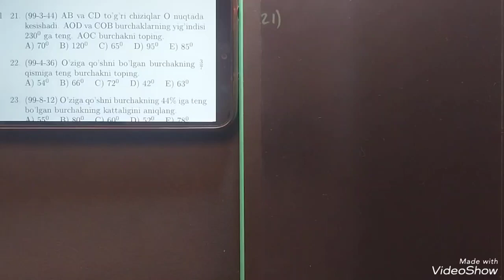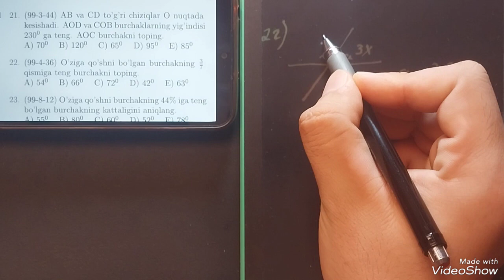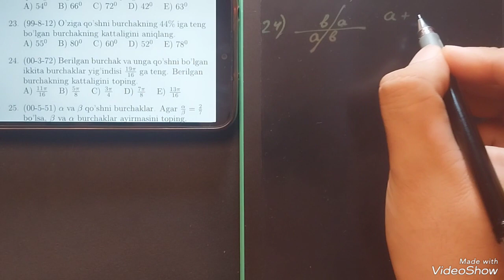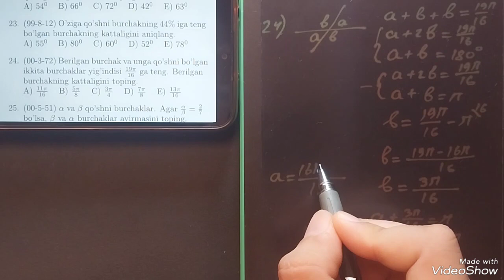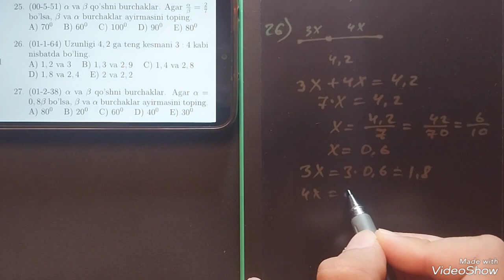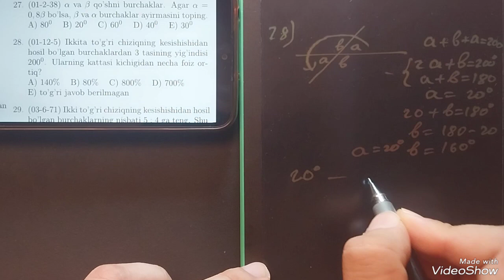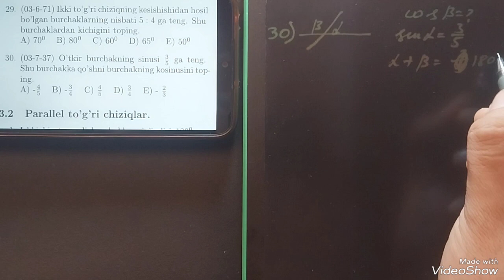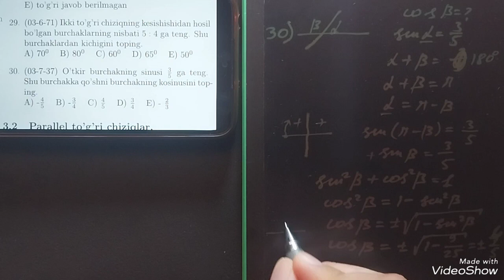GEOMERIYA .3.1 BURCHAKLAR. MASOFALAR 3-Bo'lim. QARAQALPAQ TILINDE. IYSA OMIRBAEV KANALI